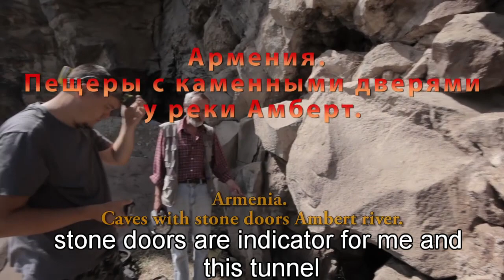House In The Caves Close to Biblical Mountain Ararat | Armenia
Amberd (Armenian: Ամբերդ) is a 10th-century fortress located 2,300 meters (7,500 ft) above sea level, on the slopes of Mount Aragats at the confluence of the Arkashen and Amberd rivers in the province of Aragatsotn, Armenia. The name translates to "fortress in the clouds" in Armenian. It is also the name incorrectly attributed to Vahramashen Church, the 11th-century Armenian church near the castle. The village of Byurakan is 6.4 kilometres (4.0 mi) from the site of Amberd.

The site started as a Stone Age settlement. During the Bronze Age and Urartian periods, a fortress had been built that is now obsolete. Some sources say that Amberd used to be a summer residence for kings. The castle of Amberd and some sections of walls were constructed in the 7th century as a possession of the noble House of Kamsarakan.

Four centuries later the fortress and surrounding lands were purchased by the House of Pahlavuni and rebuilt by Prince Vahram Pahlavouni, as is recorded in the manuscripts of Grigor Magistros Pahlavuni. Vahram built the Church of Surb Astvatsatsin in 1026, fortified the complex with thicker stone walls, and added three bastions along the ridge of the Arkhashen canyon. Despite being unusual for a military installation, a bath house was built in the same period and has remained moderately intact along with the water supply system.

Amberd was invaded in the 1070s by the Seljuq Turks who turned it into a military base. In 1197, a joint-army of Armenians and Georgians led by General Zakare Zakarian liberated the fortress. Under Zakarian control during the 12th and 13th centuries, the walls were structurally reinforced and the castle and outer buildings were renovated.

The noble Vacheh Vachutian purchased Amberd in 1215, making it a key defensive site in the region. Within a short period of time, the Mongols captured and destroyed the fortress in the year 1236. The site remained abandoned and untouched until the 20th century, when reconstruction and archaeological excavations began.